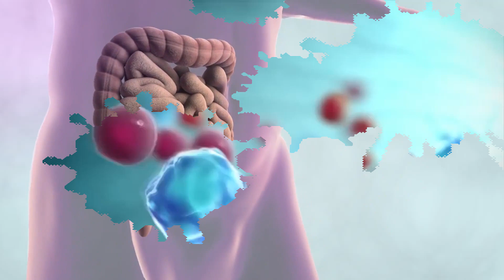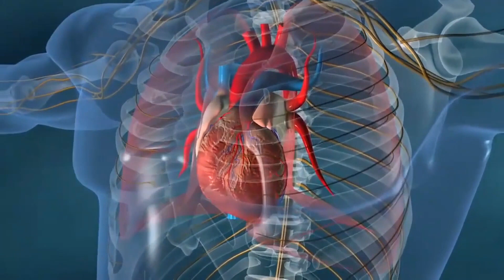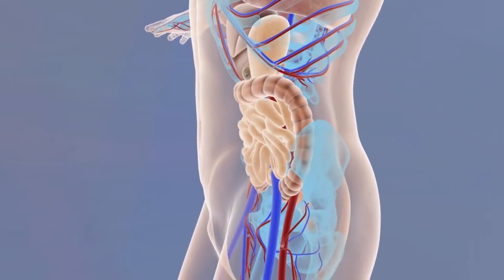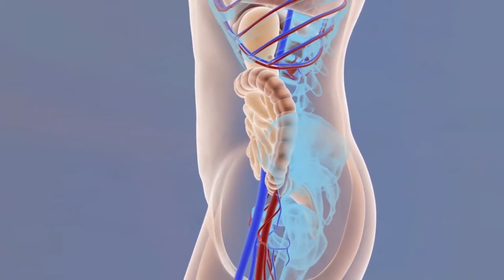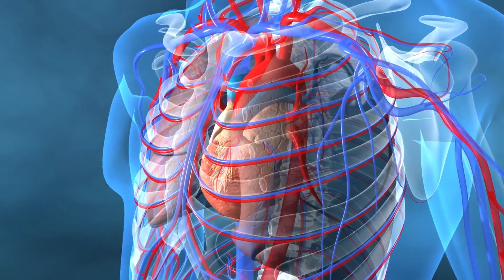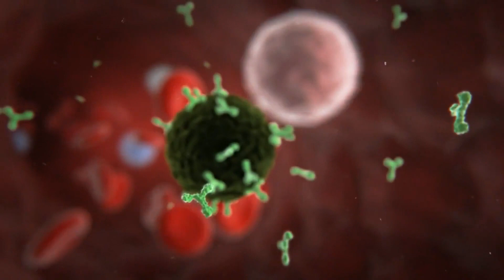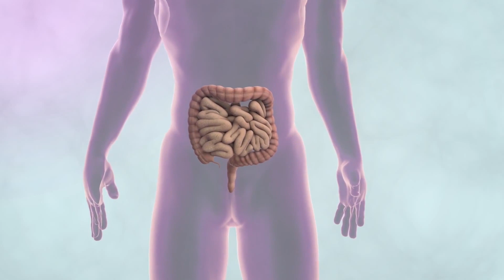ये उपाए आपकी इम्युनिटी को करेंगे BOOST और आप रहेंगे बीमारियों से कोसो दूर / IMMUNITY BOOSTER DRINK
दोस्तों आज की वीडियो में हम आपको इम्युनिटी बूस्ट करने कीऔषधियों के बारे में बताएंगे, जिनका सेवन करने से आपकी इम्युनिटी होगी बूस्ट और आप रहेंगे बीमारियों से कोसो दूर